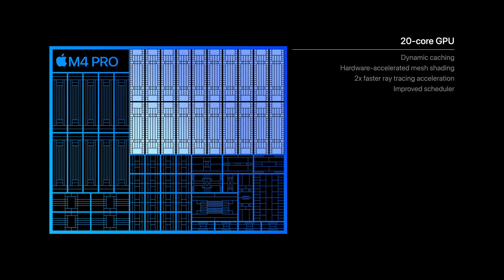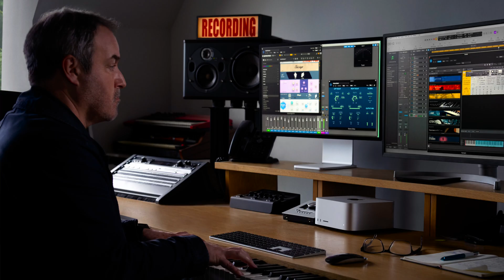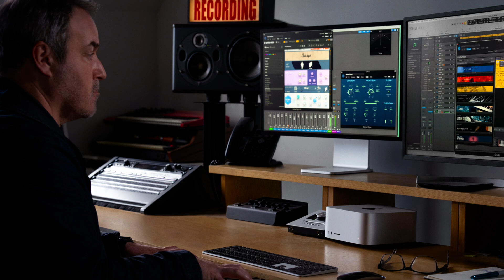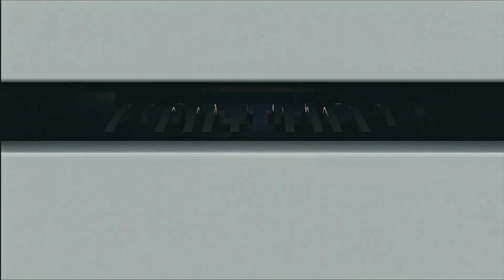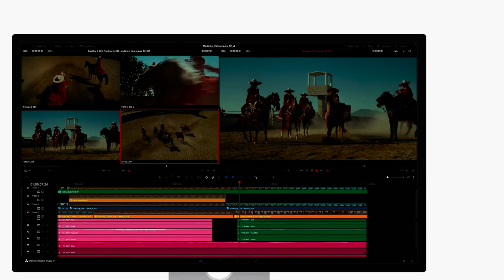Is M4 Ultra cancelled? Mac Studio M3 Max vs M4 Ultra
he M4 Ultra chip might never see the light of day. In this video, we’ll explore the three key reasons why Apple is unlikely to release an M4 Ultra chip. From the absence of an UltraFusion connector in the M4 Max to Apple’s recent statement about skipping certain Ultra chip generations, we’ll cover all the key details. We’ll also compare the M3 Ultra to M4 Max hardware, dig into benchmark results, GPU performance, and speculate on the future of Apple’s desktop chips.

📸My gear lists:
Studio Video Creator Gear
Mobile Video Creator Gear
Portrait Photography Gear
Essential Gear